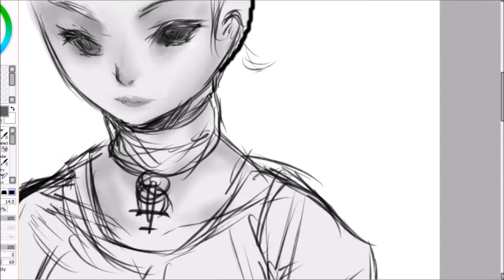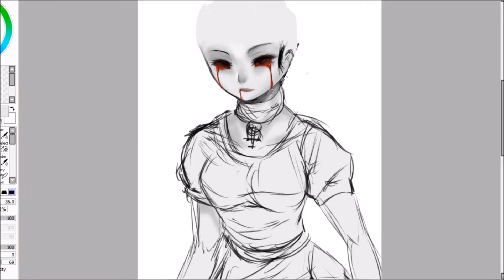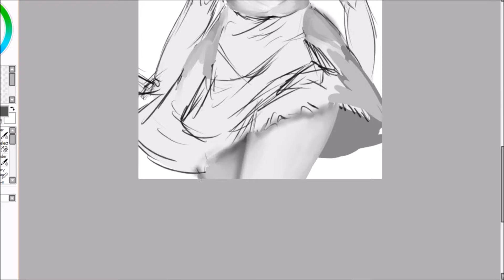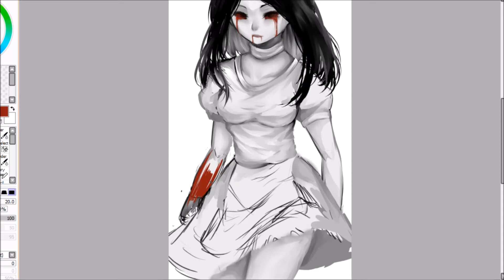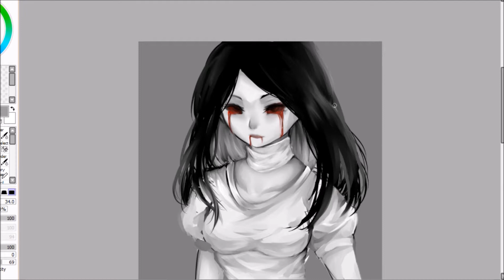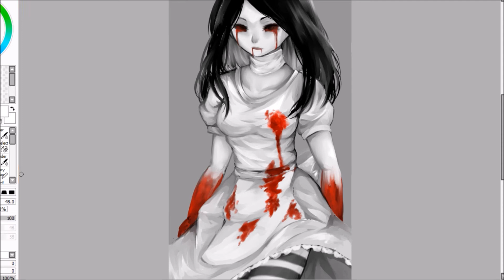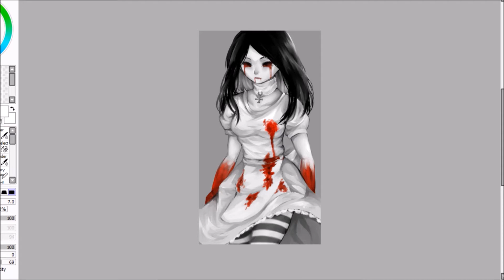Alice Liddell - Hysteria Mode (Speedpaint)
Two videos in a day //proudofmeguys

I played Alice Madness Returns before and it's still one of my fav games. I love the atmosphere, the dialogues, the storyline and the art. The designs are also breathtaking. I honestly like it.

I decided to draw Alice's Hysteria mode because well, I love using hysteria every single time hahaha

Also, hopefully I can make posters of my art for you guys to buy soon enough :'^)

Time taken:
3 hours